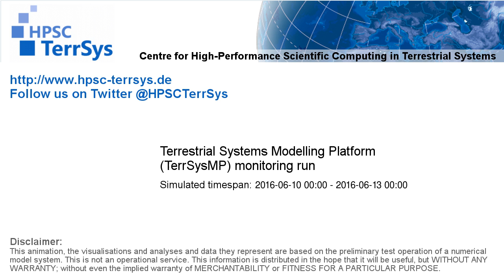TerrSysMP monitoring run 2016-06-10 - geopotential and sea level pressure - Europe (72h)